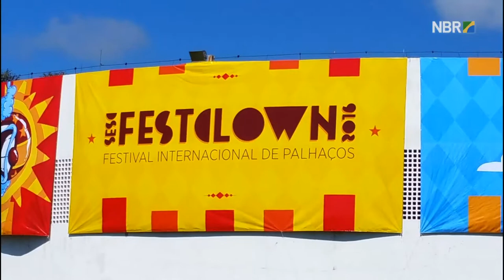Funarte e Sesc organizam festival de artes circenses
ESPECIAL WEB - 18.05.17: Começou esta semana a 15ª edição do SESC Festclown. Realizado em parceria com a Funarte o festival reúne atrações nacionais e internacionais da arte circense. Além de apresentações, serão oferecidas oficinas no complexo cultural FUNARTE e nas unidades SESC. A entrada é franca e aberta a pessoas de todas as idades.